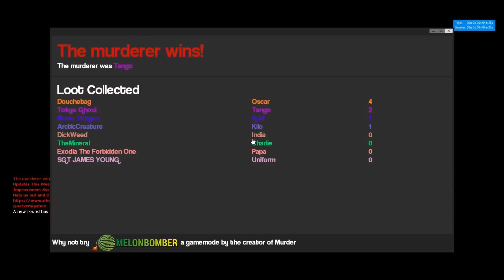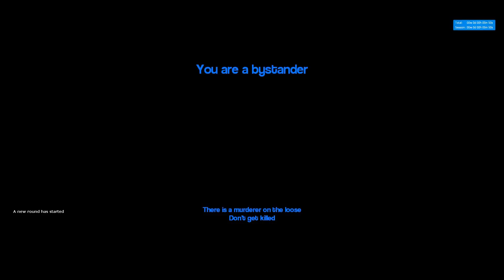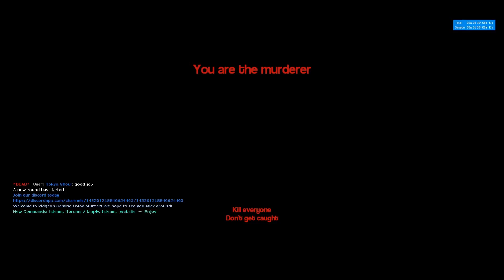PAPA! - Gary's Mod Murderer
The homies play some Murder on GMod.